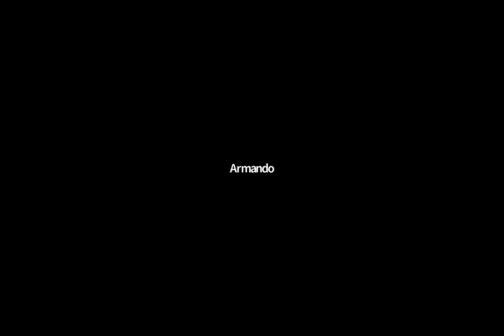Curso Biblico febrero 27 2021 P. Octavio Gomez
Address/Dirección: 8330 Johnson St, Pembroke Pines FL, 33024
Misas entre semana/Weekday Masses
Lunes  a viernes: 7:00 p.m. (español)
Monday through Saturday: 8:00 A.M. (English)
Vigilia del sábado/Saturday Vigil Masses: 6:00 p.m. (español) 4:30 p.m. (English)
Misas del domingo/Sunday Masses:
7:00 a.m., 9:30 a.m., 12:00 p.m., 1:15 p.m., 6:30 p.m. (español)
8:15 A.M., 10:45 A.M. (English)
CONFESIONES/ CONFESSIONS :
En la iglesia de Lunes-Viernes después de la misa de 8:00 am y  Martes, Miercoles y Viernes de 5:30 p.m. a 7:00 p.m.
Monday-Friday after the 8:00 a.m. Mass and Before Mass Tuesday, Wednesday and Friday from 5:30 p.m to 7:00 p.m.

Code: GNFWFN